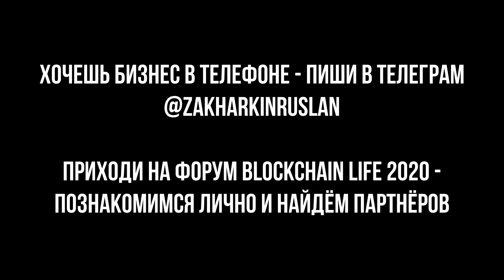Приглашаю на 5-й международный форум Blockchain Life 2020 в Москве. Будущее криптовалюты в России.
ВСЕМ ПРИВЕТ!)

Спасибо!) А теперь - к делу)

ВАЖНО! ФОРУМ ПЕРЕНОСИТСЯ НА ОКТЯБРЬ 2020 ГОДА ИЗ-ЗА КОРОНАВИРУСА!

В октябре 2020 года состоится крупнейшее событие по блокчейну, криптовалютам и майнингу в России и Европе, одно из крупнейших событий в мире — форум Blockchain Life 2020. Форум соберёт более 5000 участников на инновационной площадке — уточняем, на какой.

Международное криптосообщество из 70 стран посетит форум для расширения профессиональных связей и участия в развитии индустрии.

Среди участников форума: топ-менеджмент ведущих международных криптовалютных проектов, бизнесмены и предприниматели, блокчейн-разработчики, производители и поставщики майнинг-оборудования, основатели блокчейн-стартапов, представители государственной власти и знаменитости криптоиндустрии.

В 2020 году впервые будут использованы уникальные для России форматы конференционной программы форума — live-интервью с хедлайнерами форума на главной сцене и другое.

В рамках Blockchain Life 2020 будет обсуждено: развитие блокчейна и его внедрение в бизнес, анализ актуальных способов заработка в области криптовалют, трейдинга и майнинга. Одной из важных задач форума является создание площадки для диалога между отраслевым комьюнити и государственными структурами.

P.S. Вполне возможно, что я буду не только инфо-партнёром данного ивента, но и выступлю в качестве спикера по теме криптовалюты PRIZM и проекта крипто-телевидения (уже подана заявка). Поживём-увидим😊.

ХОТИТЕ МОЁ ВЫСТУПЛЕНИЕ НА ФОРУМЕ ПО ТЕМЕ PRIZM?)

Для тех, уже давно хочет начать зарабатывать на криптовалюте PRIZM – информация ниже.

Мои РАБОЧИЕ крипто-проекты:
✅ SPACE BOT (основной капитал):

➡️Личный телеграм: @zakharkinruslan
➡️Мой телеграм-канал про инвестиции и пассивный доход:

Заходите в эффективные проекты и зарабатывайте на передовой крипте.

Купить мою книгу про инвестиции в криптовалюту PRIZM - ниже:
На RIDERO:

Буду признателен за ЛЮБОЙ перевод монет Prizm:
Address: PRIZM-KS65-5KDQ-CQS3-7K2PN
Public Key: 2bfa70a05fc2d7e0f3904ce276c64ba1ff4d0761cf3aaffb80488a6386df5972

🔵Биткоин:
16oaRnK1yc9xZM6MNVCXPMg9XMgQ9qukaW
🔵Эфириум:
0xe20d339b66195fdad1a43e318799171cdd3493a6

Большая просьба – сделать репост, поставить лайк, подписаться на канал и нажать на КОЛОКОЛЬЧИК, чтобы продвинуть видео на максимально широкую аудиторию и рассказать людям, как они могут заработать деньги, помимо традиционных способов).
Форум Blockchain Life 2020 – это отличный способ познакомиться со своими единомышленниками и выйти на новый уровень.

Спасибо за Вашу помощь и за Ваше время!)

Всем супер-доходов!) Кто не может ждать - пишите/звоните)